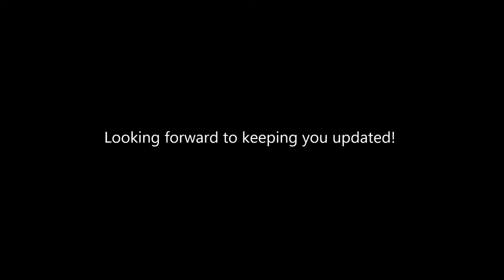4 21 16 Sound Course Project Renovation Equipment moving in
4 21 16 Sound Course Project Renovation   Equipment moving in